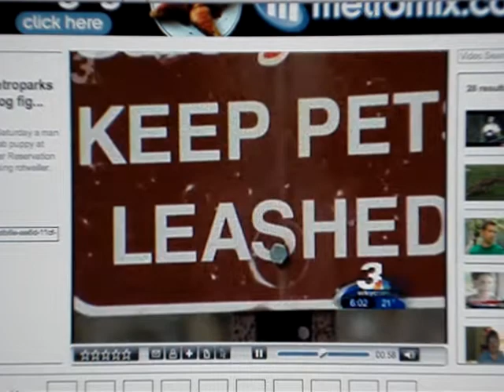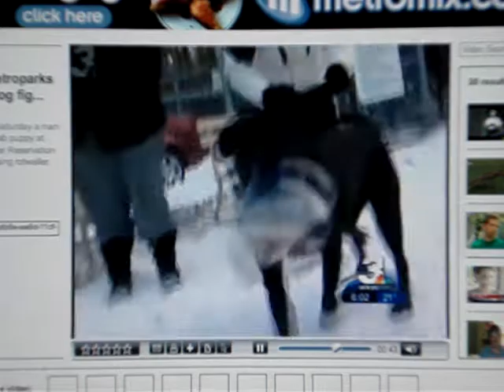A Rottweiller shot by gun junkie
A Rott was blown away by a .45 cal hand cannon.  Watch out next time you take your dog to the park